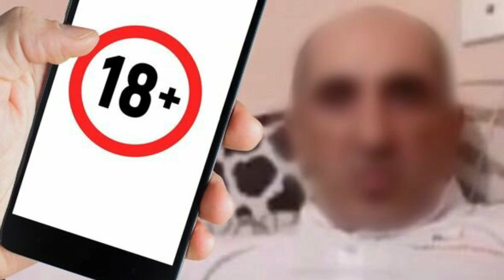DAHA BİR VƏZİFƏLİ ŞƏXSİN VİDEOSU YAYILDI GÖRÜN KİMDİR O